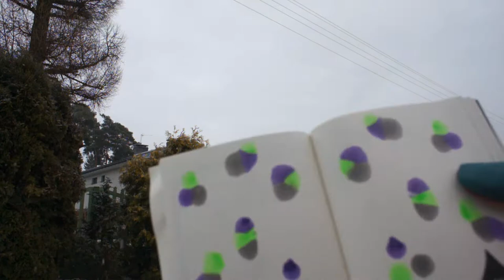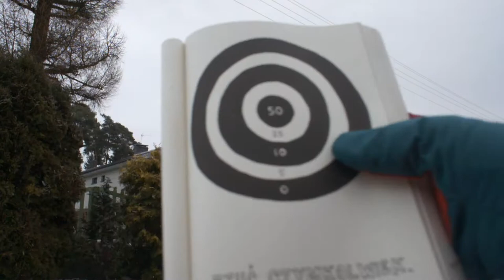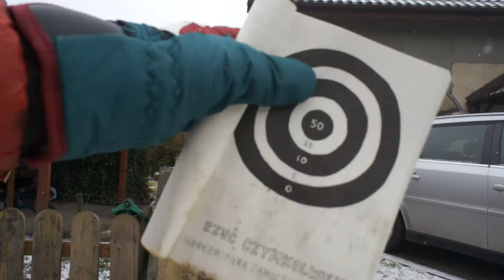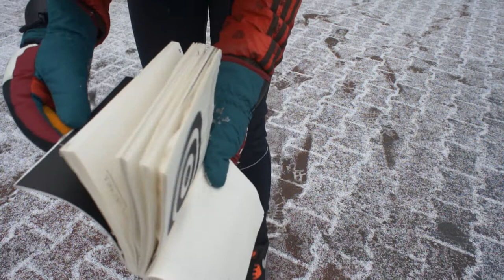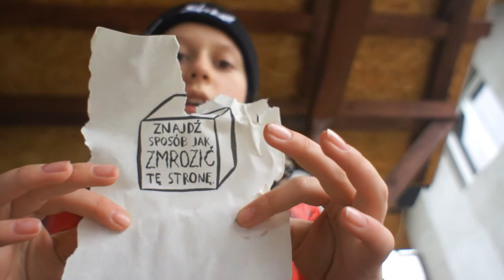Zniszcz Ten Dziennik #2 Psy, w Terenie.